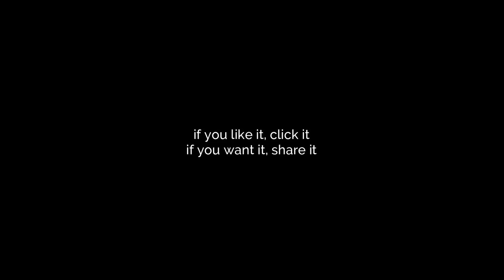Best Grilled Fish | Sea Bream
Absolutely Perfect Marination for Best Grilled Fish | Sea Bream.

Note: This dish has two steps of marination.

Ingredients for first marination:

3  seabream fish or any fish preferred
2 tbsp lemon juice
1/2 tsp turmeric powder
1 tsp ginger garlic paste
1 tbsp chilli powder
1/2 tsp salt
1 tbsp water

Ingredients for second marination:
2 tbsp yoghurt
1 1/2 tsp ginger garlic paste
1 tsp chilli powder
3/4 tsp coriander powder
3/4 garam masala powder
1/2 tsp turmeric powder
2 tbsp lemon juice
1 1/2 tbsp flour
2 1/2 tbsp butter
salt to taste
Little water if needed

*quantity of chillis depends on your spice tolerance or just omit it